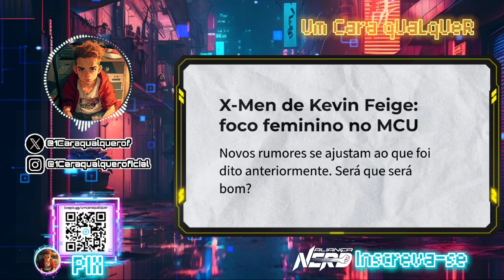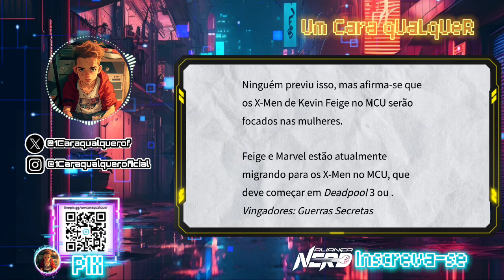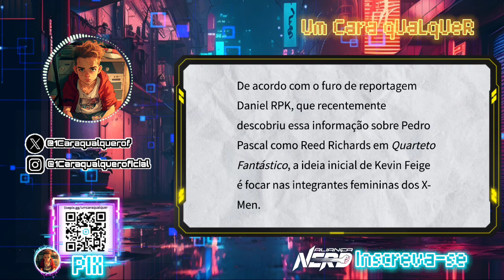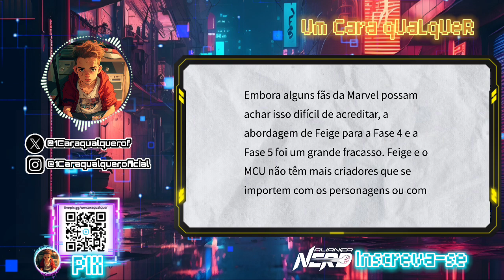MARVEL NÃO APRENDE E CONTINUARÁ FOCANDO EM HEROINAS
Vídeo sobre a obsessão da Marvel com as heroínas